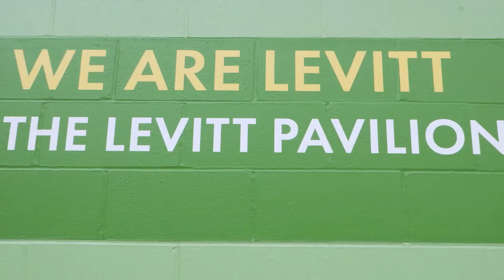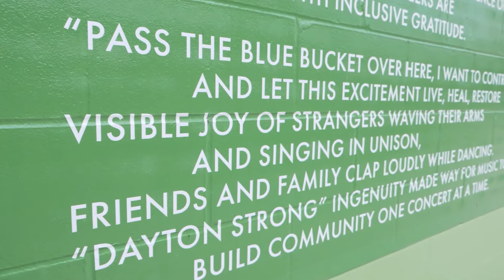Dayton Salsa Project | LevittonYOURlawn 2020 Eichelberger Concert Season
The 2020 Eichelberger Concert Season presents the next concert in the Levitt on Your Lawn series with Dayton Salsa Project.

Concert powered by TricomB2B with additional support from The Oniru Group.